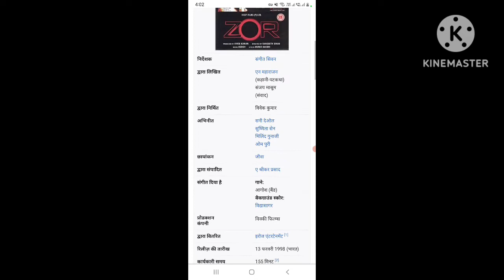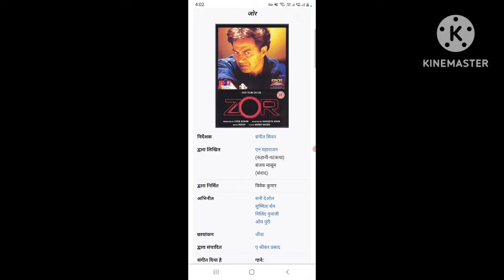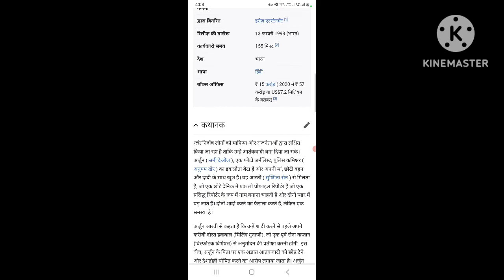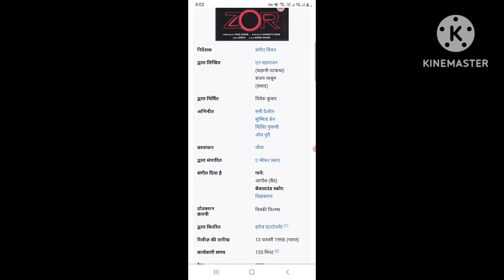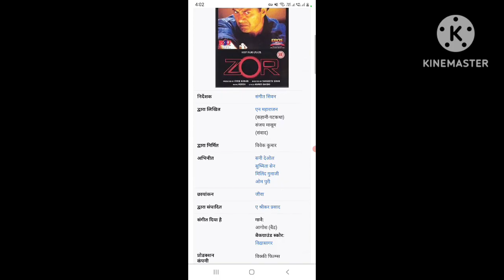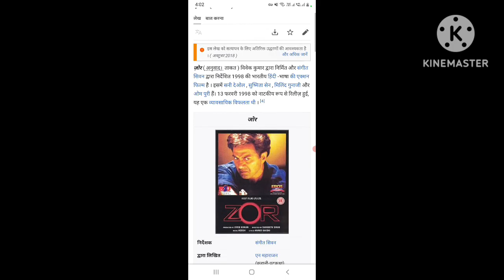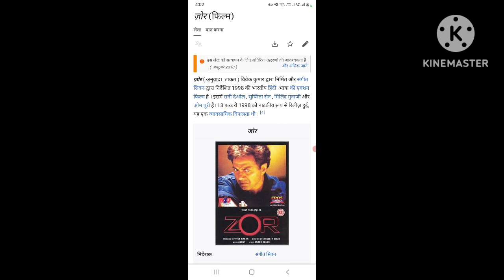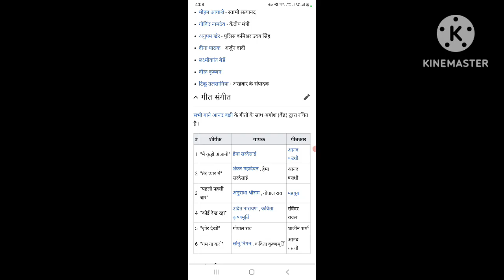Zor (1998) Full Old Action Movies || Sunny Deol || Sushmita Sen || Story And Talks #